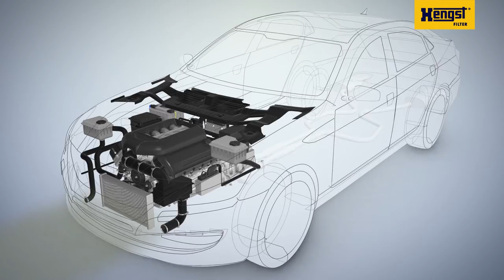Animation air filtration - Hengst Filtration